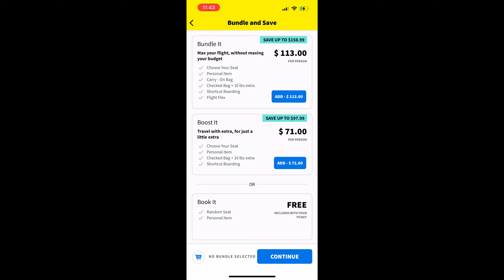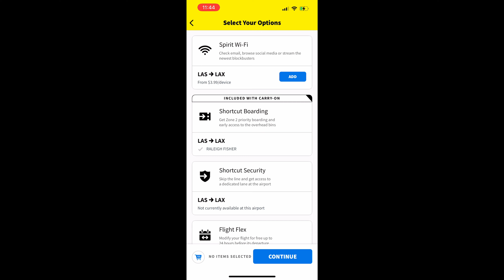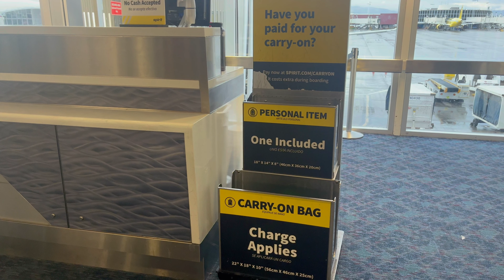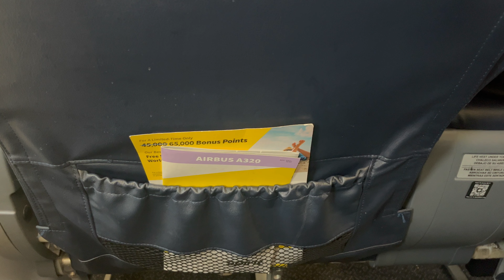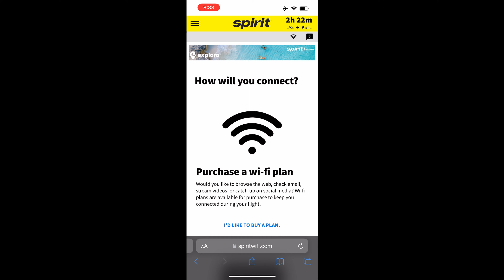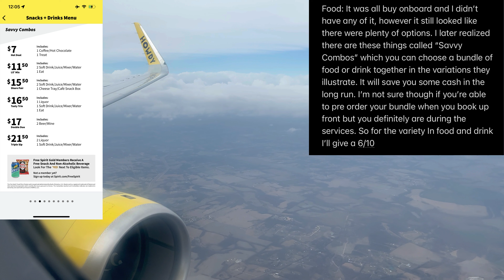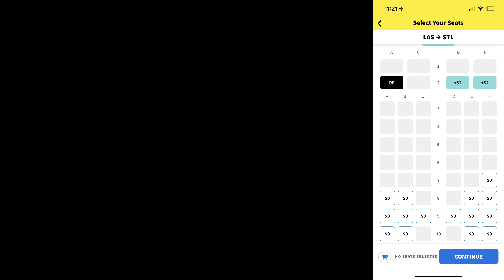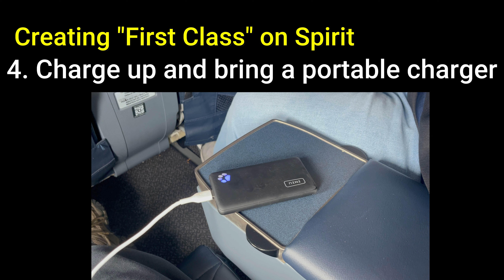I Flew on Spirit and LOVED It!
After taking Semi Private airline JSX to Las Vegas last week, I gotta get back to St Louis for my second semester of college classes! To get back I’ll be taking an airline with a controversial reputation. I’ll be giving Spirit Airways a look and see if they’re really as bad as people say they are! Keep watching to find out what I thought.